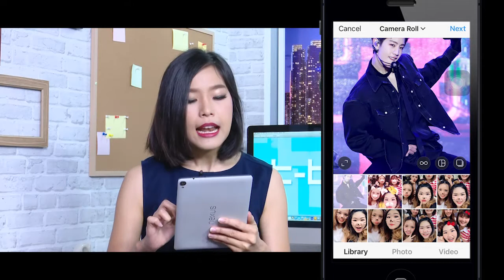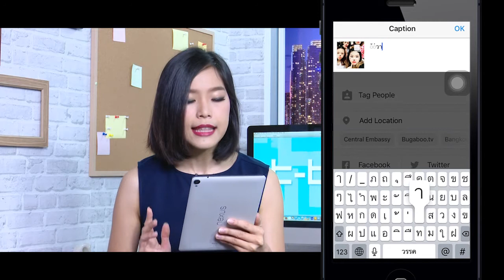T-Tips : วิธีการ แชร์รูปหลายๆรูปใน Instagram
T-Tech ช่วง T-Tips วันนี้เก่งมีวิธีการ แชร์รูปหลายๆรูปใน Instagram มาฝากกัน ไปดูกันเลย